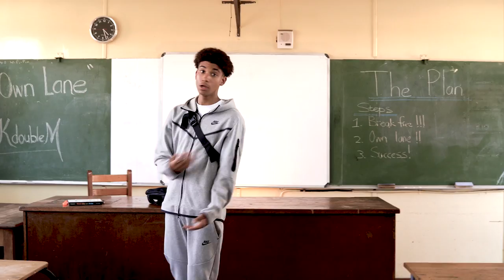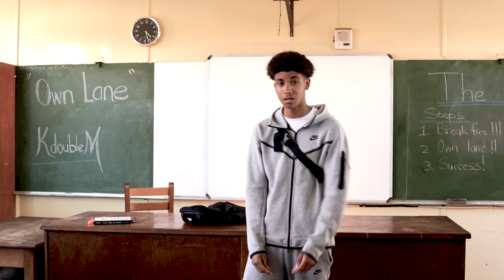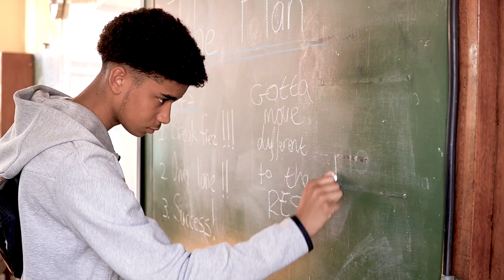KdoubleM- Own Lane [Music Video]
'Own Lane' Out Now!
Stream here on ALL platforms 👇🏽